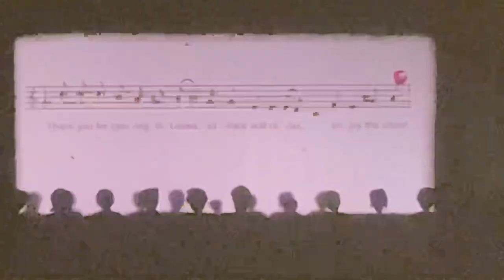Loews Theaters “Enjoy the Show” 35MM snipe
Got this off of eBay for around $50 - the dater at the beginning states (C) 1996.